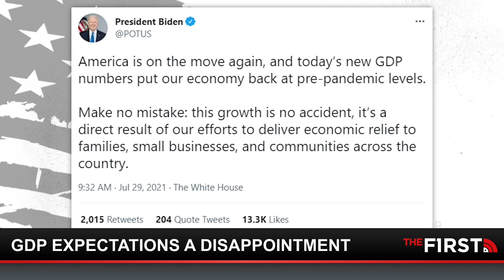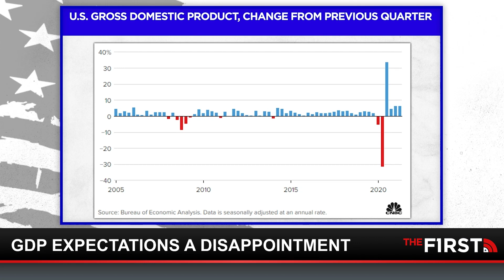GDP expectations a swing-and-a-miss!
Trish Regan, host of the Trish Regan show joins Buck to discuss the disappointing news on the economic front today as GDP growth failed to meet expectations.